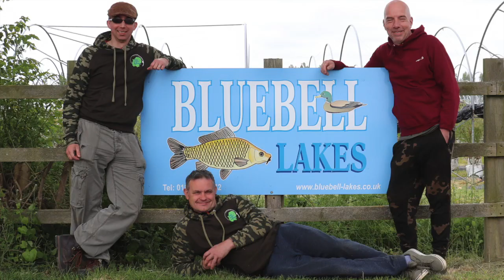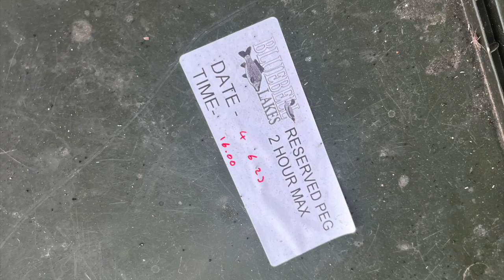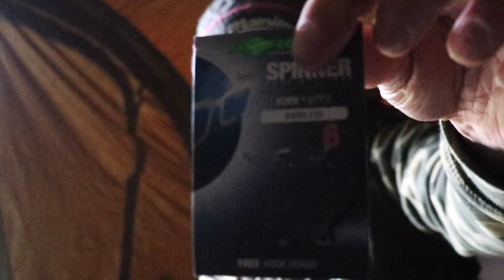Bluebell Lakes hit of 30's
We visit Bluebell carp fishery near Peterborough, some of the best carp fishing lakes in the UK.
These lakes hold some of the biggest carp in the country, and can be fished on a day ticket.
The place is well kept and is very well laid out with everything you would need for an angler.
Join us on our amazing trip as we break 5 pbs on a trip we would all never forget.